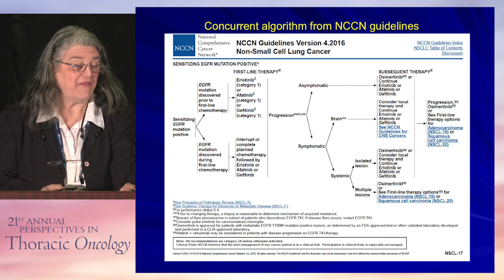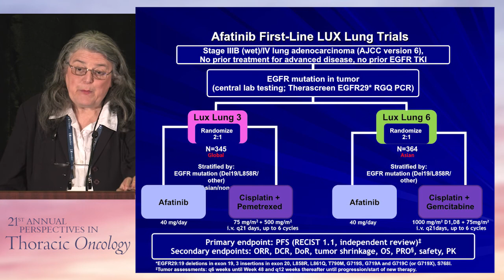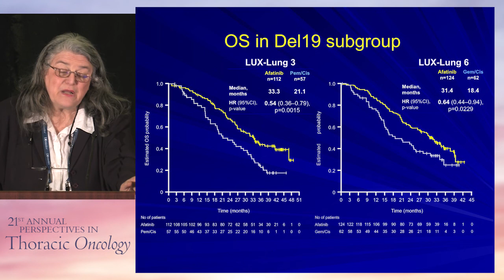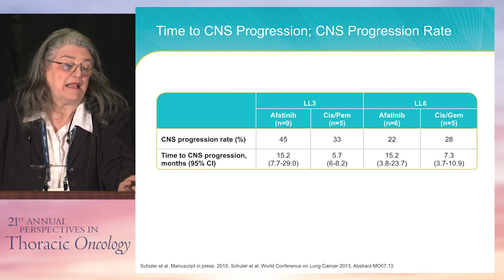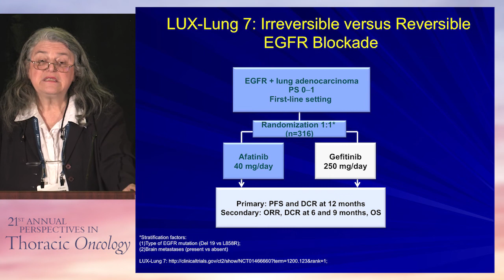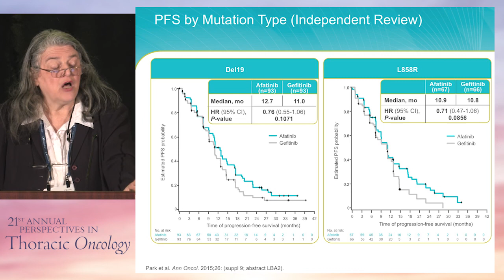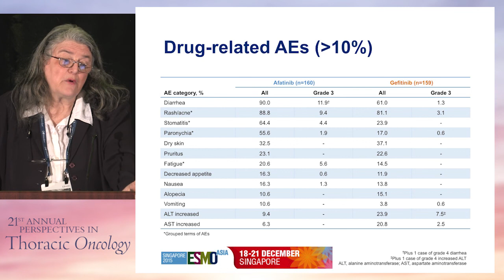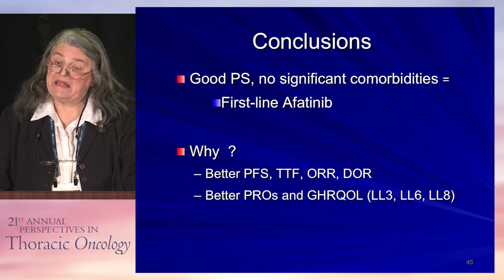How, when, and where to utilize erlotinib, afatinib, and gefitinib in EGFR positive NSCLC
In this presentation from the 21st Annual Perspectives in Thoracic Oncology, Dr. Vera Hirsh discusses how, when, and where to utilize erlotinib, afatinib, and gefitinib in EGFR-positive non-small cell lung cancer (NSCLC).